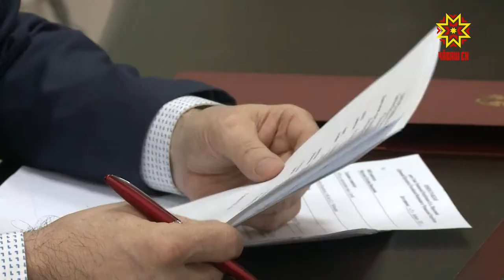Халăх ыйтăвĕ тĕп вырăнта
Пурнăçри çивĕч ыйтусене вырăнта татса параймасан çынсем республика  ертӳлĕхĕнчен пулăшу ыйтаççĕ. Пĕрне çурт-йĕр çукки, теприне çул-йĕр çитменлĕхĕсем канăçсăрлантараççĕ, виççĕмĕшĕсем шыв кĕртесшĕн. Ялсемпе хуласенчен килсе çитнĕ çынсем Республика Пуҫлӑхӗн тивĕҫĕсене вăхăтлăх пурнăҫлакан Олег Николаев патне тĕрлĕ ыйтупа килчĕç.